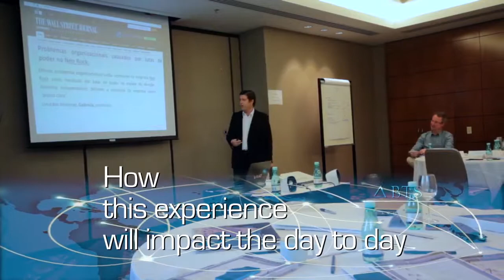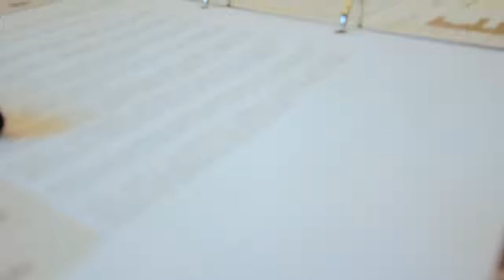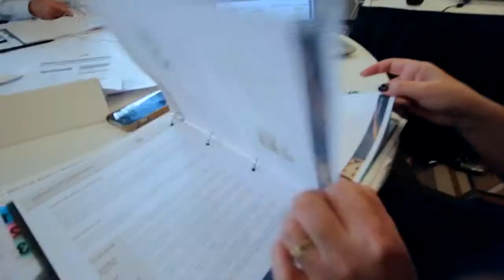Leading Results at Tishman Speyer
To build alignment around the company strategy and key performance metrics, Tishman Speyer's Brazilian business immersed leaders in a simulated experience. The high-impact initiative enabled leaders to understand the business decisions and behaviors that would drive results at the real estate building and operating company.